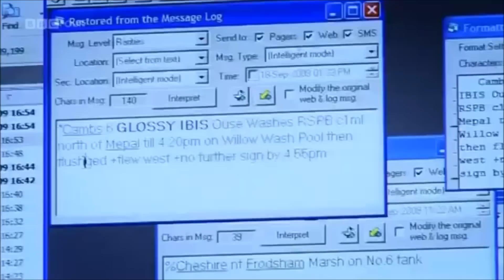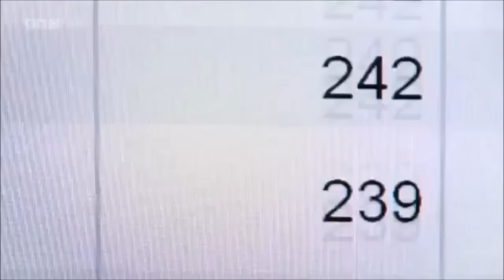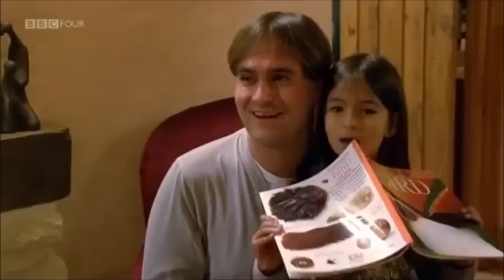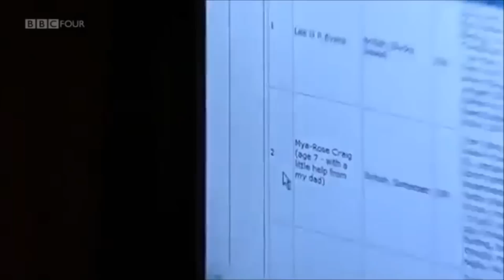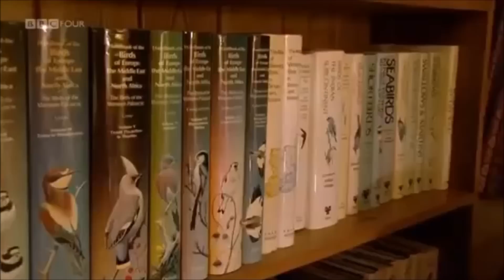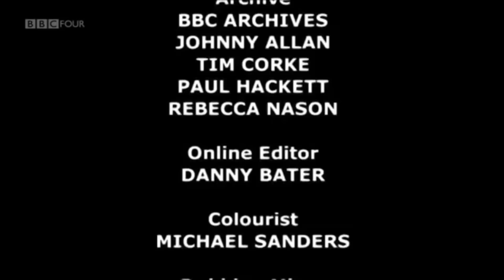Twitchers: A Very British Obsession Birdgirl cut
2010 BBC Four documentary about twitchers featuring Mya-Rose Birdgirl Craig, Twitchers: A Very British Obsession, Birdgirl cut.  Filmed in Autumn 2009.